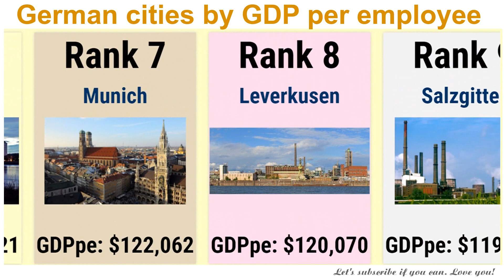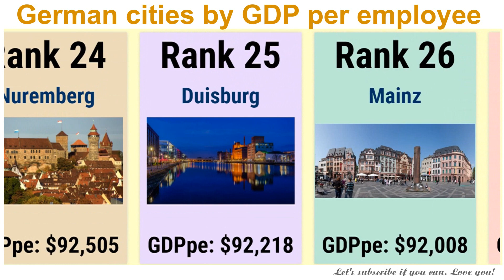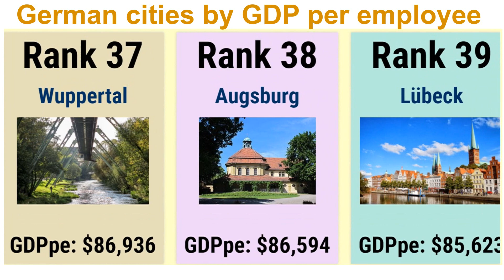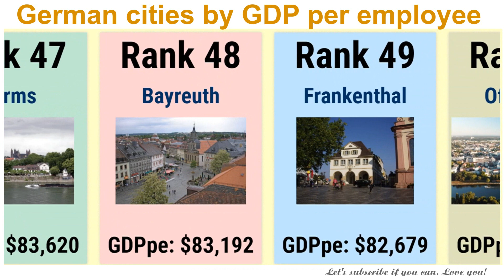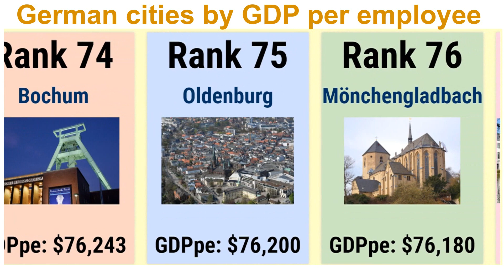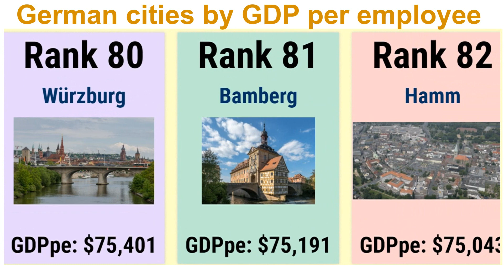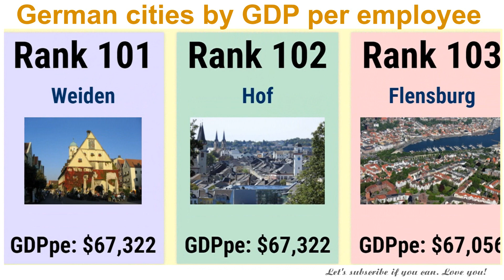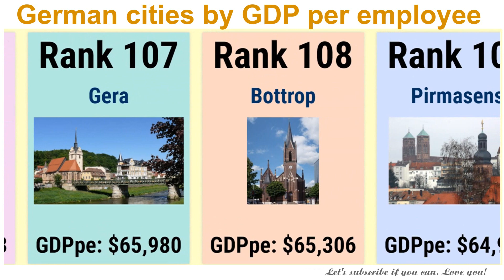GDP per employee of German cities| TOP 10 Channel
Playlists for your interests:
9.
11.

GDP per employee of German cities by TOP10Channel
Source: Federal Statistical Office of Germany (Statistisches Bundesamt)
The video presents the list of 110 cities in Germany, including 107 urban districts (Kreisfreie Städte – cities) and the metropolitan districts of Hanover, Aachen, and Saarbrücken by their gross domestic product per employee in USD (GDP per employee) in the year 2018.